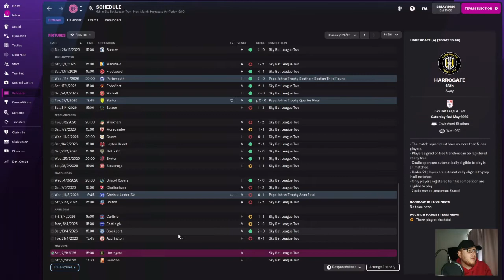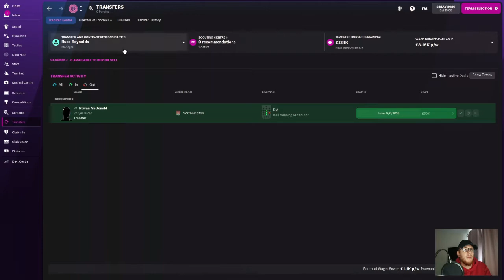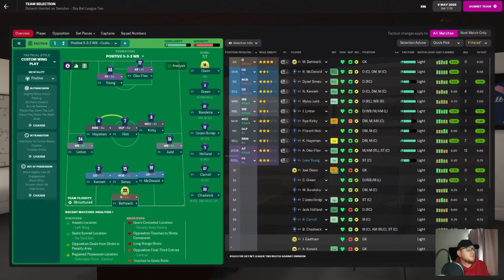FOOTBALL MANAGER 2022. Road To Glory - Part 45. Dulwich Hamlet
Part 45 of the Road To Glory save with Dulwich Hamlet on Football Manager 2022.

Last 2 games of the season and we are so close to securing a spot in the playoffs. Can we hold our nerve?